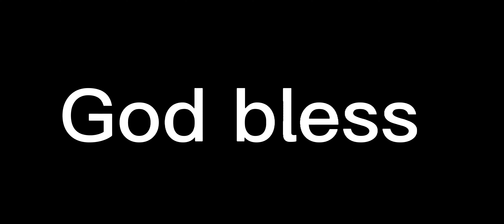What a fantastic interception by Denzel Ward!! Nice way to be there for a fantastic play!!!